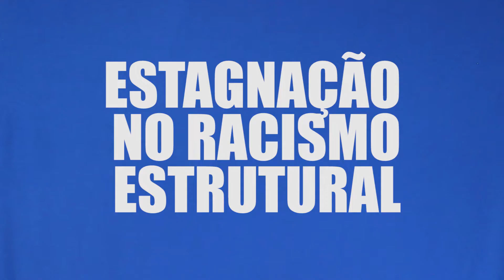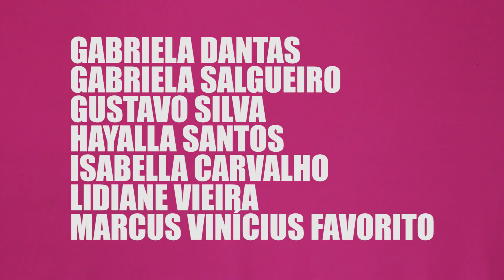GUIA ANTIRRACISTA EMPRESARIAL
Trabalho produzido por alunos do Cefet-MG para o curso de Administração em parceria com a Horizontal Filmes.